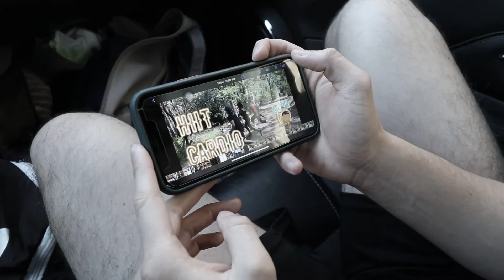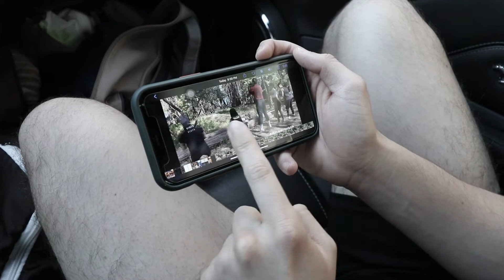My first video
This is my first VLOG ever.. this is raw footage of myself and my friend in discussion, regarding serval topics (motivation, inspiration, purpose, drive, etc). One of my own personal goals was to start VLOGGING more to discuss my own barriers, confidence and lack of motivation with fitness goals. I hope you can learn something positive from my own experiences and this conversation.